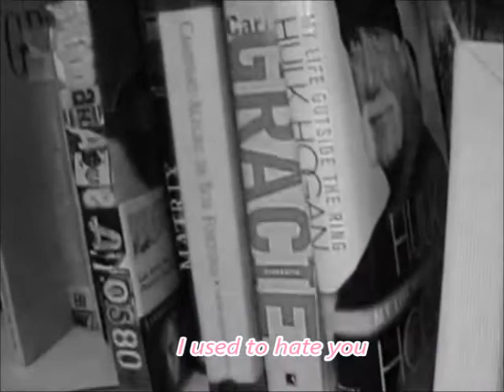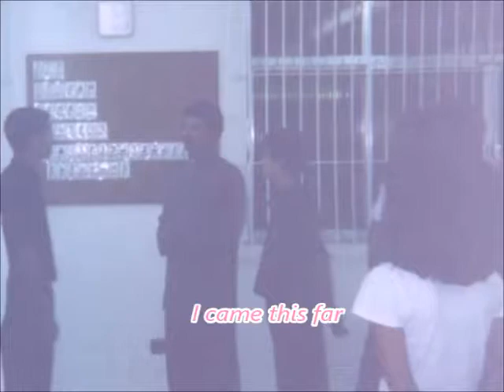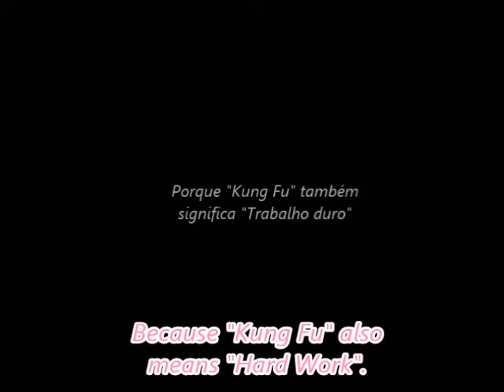KUNG FU MOTIVATIONAL(MOY YAT VING TSUN)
A MOTIVATIONAL VIDEO WITH VING TSUN KUNG FU AS BACKGROUND